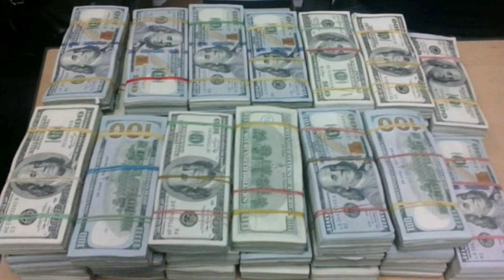Negocio Cuajado - Los Compas De Potrerillos